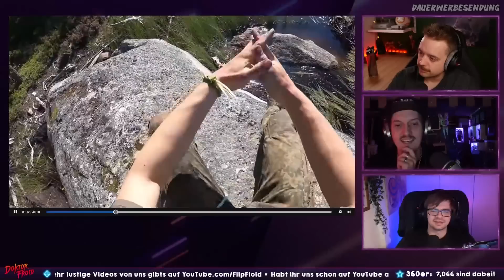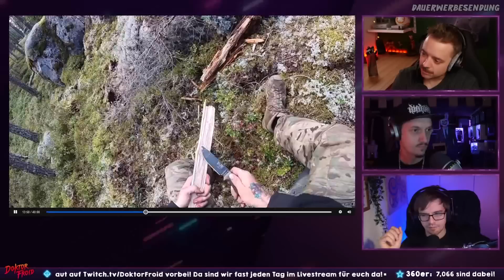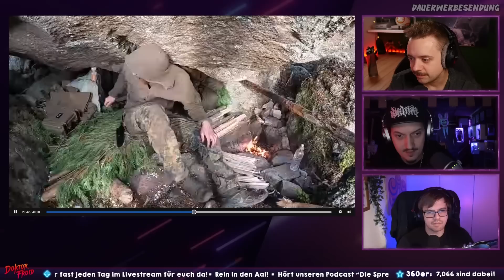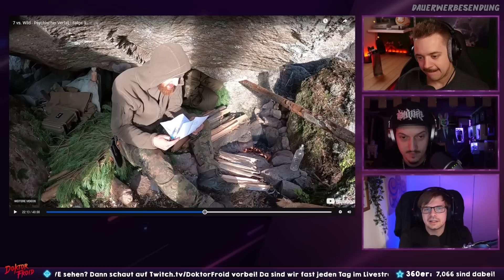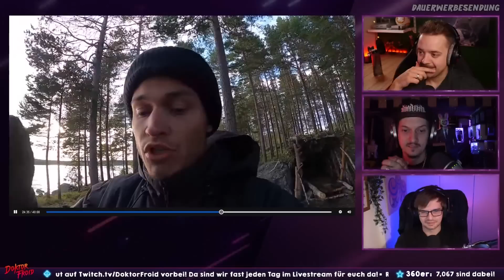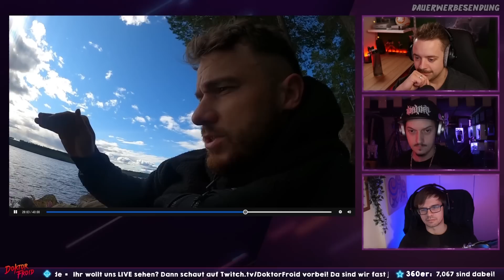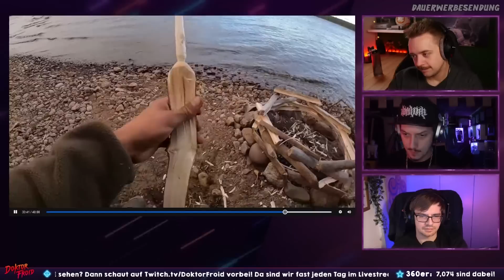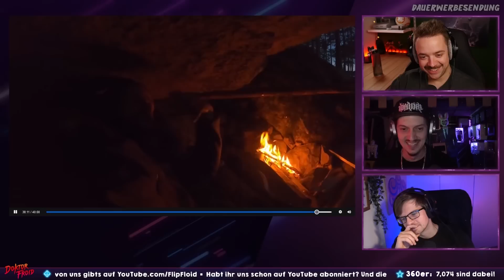SIND DIE FEUERGÖTTER MIT EUCH? | 7 vs Wild Episode 9 - Reaktion